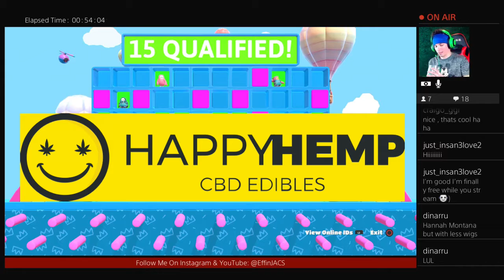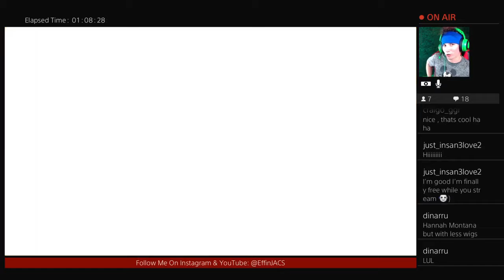EffinJACS: GOOD GAME REPORT RAID?! | FallGuys | [9]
ᖇᗴᒪᗩ᙭!
Use this link to get my CBD gummies! ☺️

INSTAGRAM: effinjacs / theotherjacs / jacs210pm / effinthis

TᕼᗩᑎK YOᑌ!!